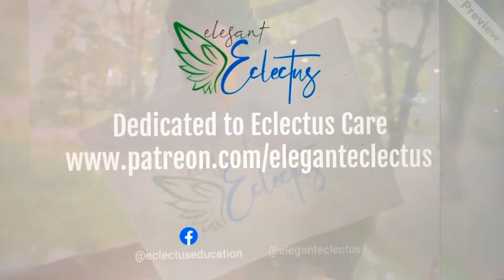Medicinal plants for parrots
One of the most striking features of ‘homeopathic medicine’, described as ‘eastern or alternative’ medicine is been its ability to survive for centuries, but much of the material is outdated; this unorthodox use of plants and herbs without scientific justification has always been a heated source of dispute. Anything in improper dosage can have drastic negative effects on the health of Eclectus.

Feeding guidelines: I recommend fresh or pesticide free dried items where you can use them in foraging, tea or add to daily meals. I always recommend as many fresh flowers and herbs as possible- it helps physically and emotionally.
for the full article and to support the important research for as little as $1 a month.